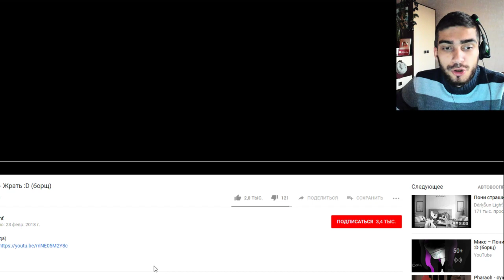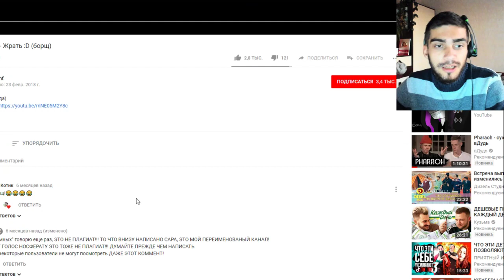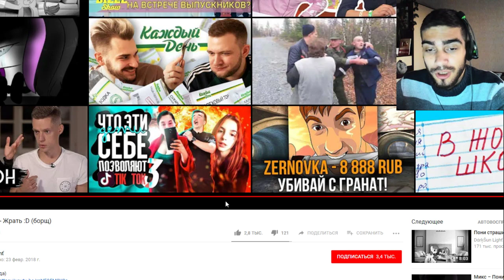БОРЩ / ПОНИ СТРАШИЛКА - РЕАКЦИЯ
-- Найти меня! --